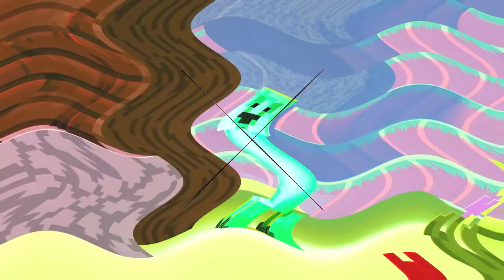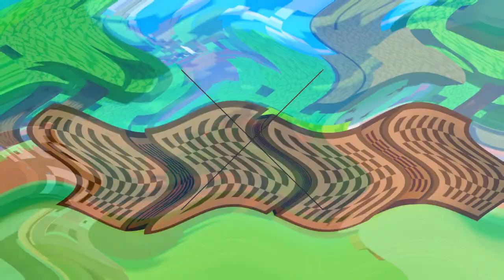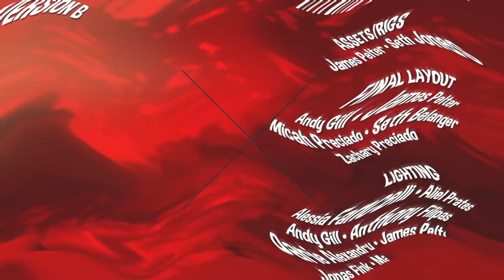Angry Alex (VERSION A) in Triple Question Mark Effect